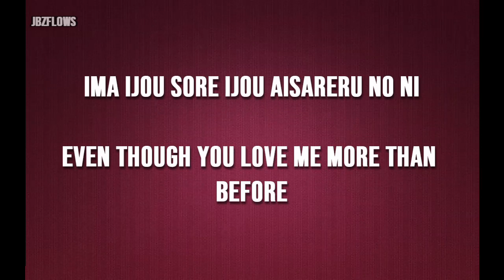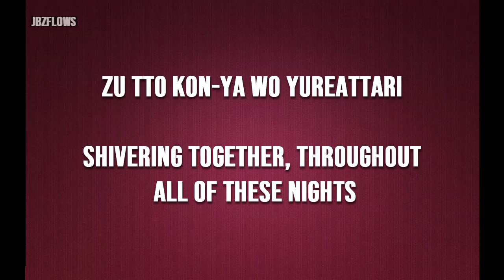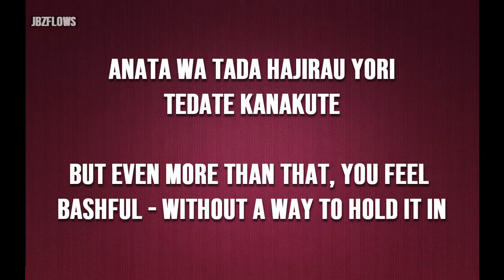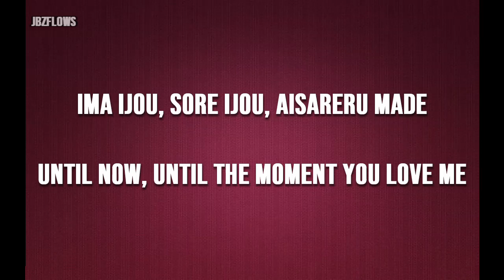Wine Red no Kokoro [ワインレッドの心] - Anzen Chitai [安全地帯] - Lyrics (ENGLISH & ROMAJI)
I did my best to translate it properly using various sources. Yet, it may not be 100% accurate, I apologize in advance.

- JBZFLOWS